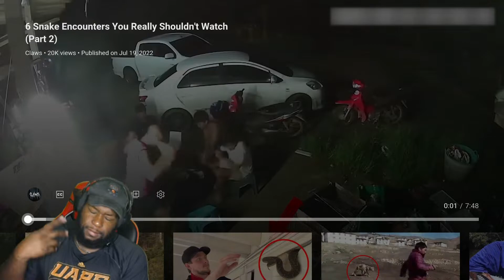Chasing A Snake in A Tree! | 6 snakes Encounters You Really Shouldn't Watch Reaction